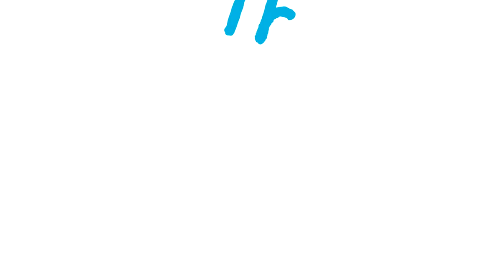What are your top tips for a good Daily Mile?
The Daily Mile is 15 golden minutes of childhood where the children go out into the fresh air and run or jog, at their own pace, every day in their schools and nurseries. Find out more and register your school The initiative has frequently been described as a 'no-brainer', and helps get our children FitForLife and FitForLearning.
"Today's children are the least active generation in history" - Olympic athlete, Lord Seb Coe.